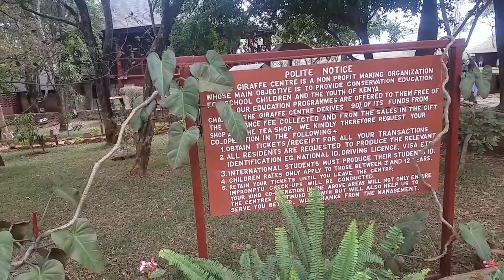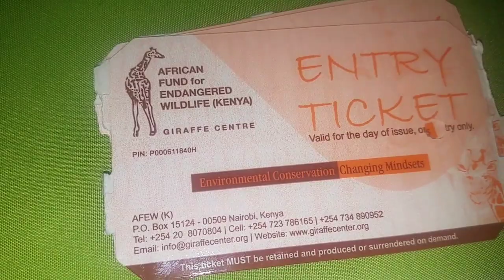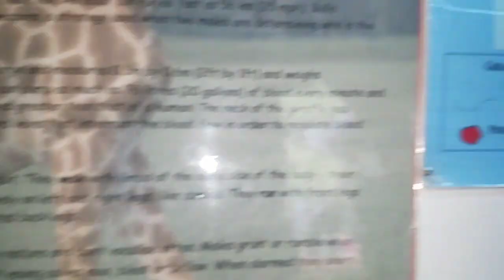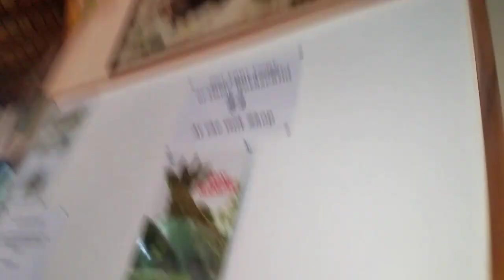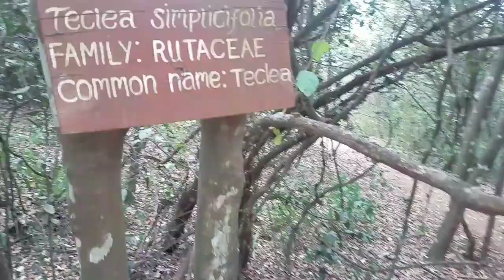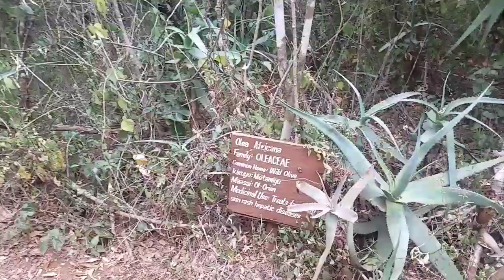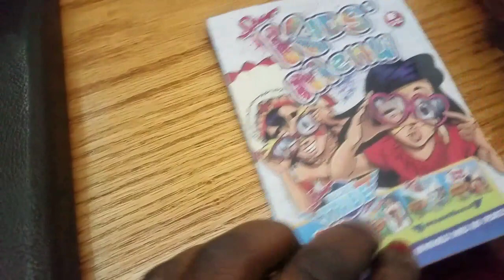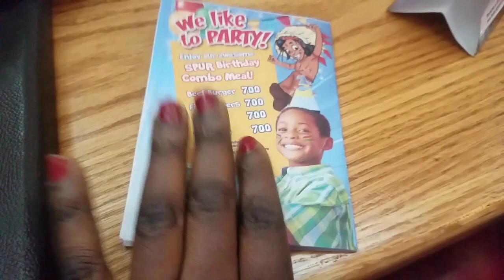Giraffe Center Karen Nairobi Vlog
A beautiful day spent at Giraffe Centre Nairobi.